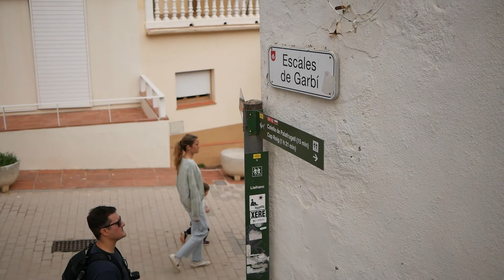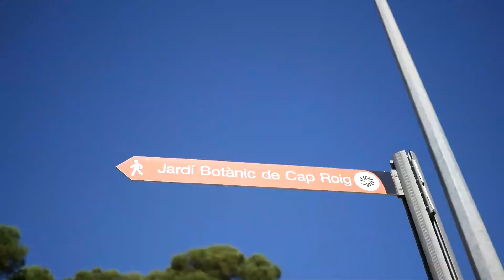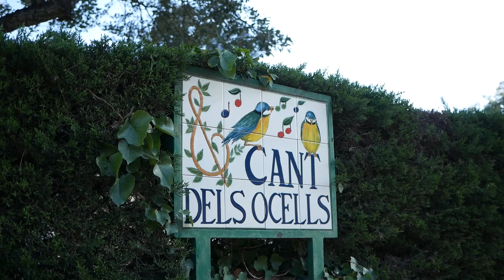Camí de ronda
Two days and two walks along the coast from Calella de Palafrugell to the North and South.